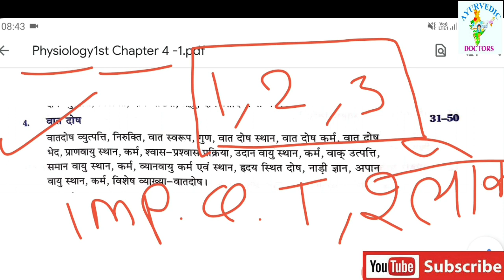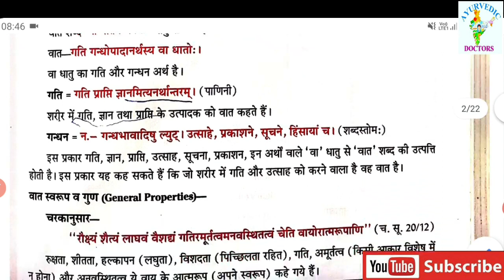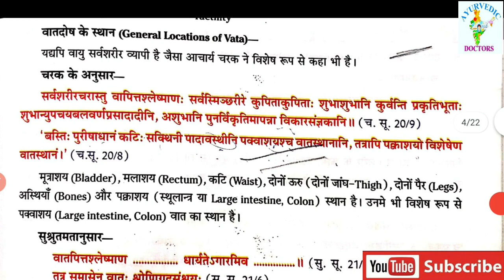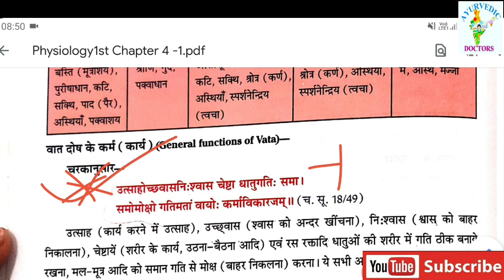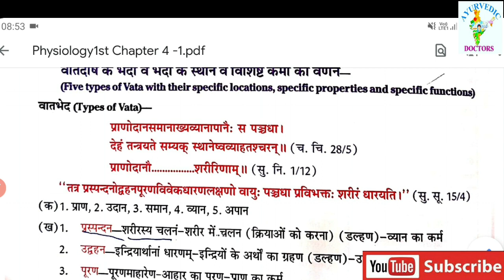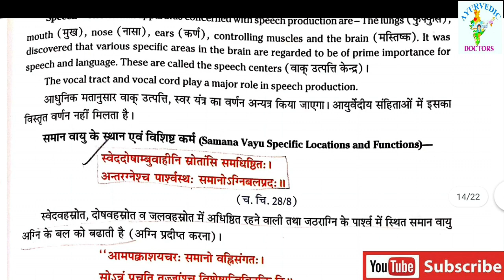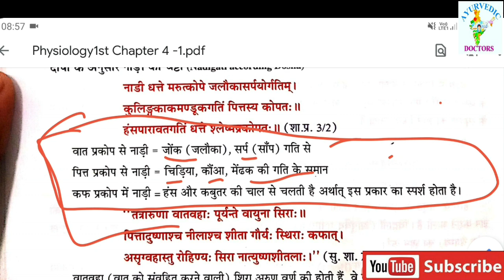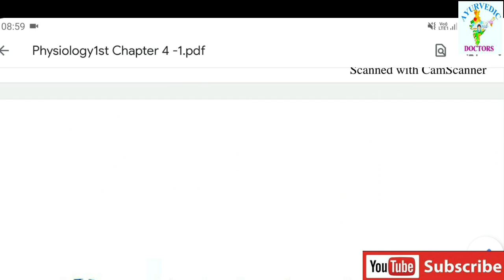BAMS 1st Year Lecture | वात दोष | Physiology Lecture On वात दोष | वात दोष के Imp. Topic & श्लोक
Join Group For Online Class Information Update Video लिंक न्यूज़ पेपर Notes etc.
Whars App Group Link Join for All Study Notes

🙏Welcome Friends My Group🙏

 Ayurveda News
 BAMS News
 Ayurveda Medicine
 Ayurveda Treatments
 Motivation Speech Video
 Ayurveda motivation
 Ayurveda Knowledge video ,
 Ayurveda Anatomy
 Ayurveda Physiology
 Ayurveda Nuskhe
 Gharelu Ilaaj